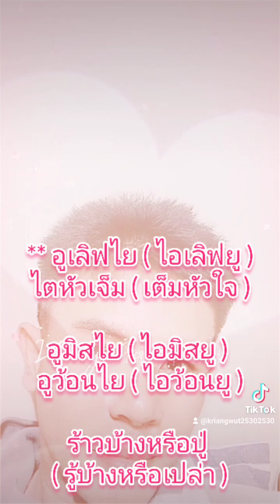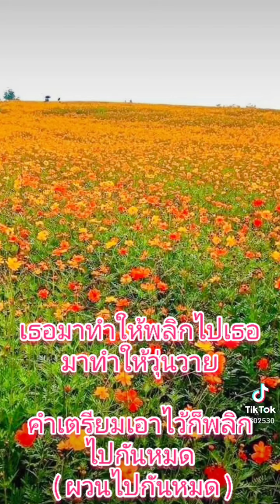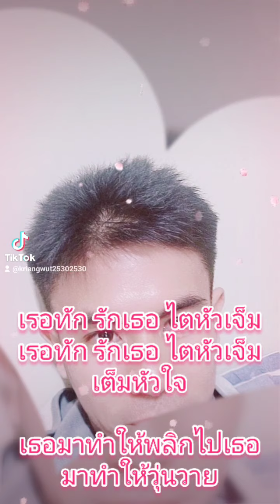เรอทักรักเธอ~อี๊ด โปงลางสะออนอาร์สยาม